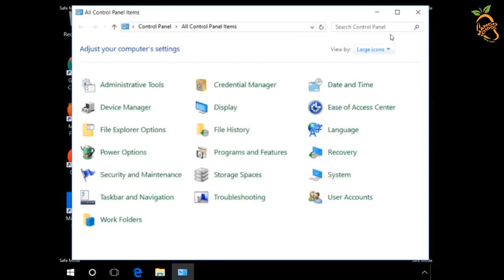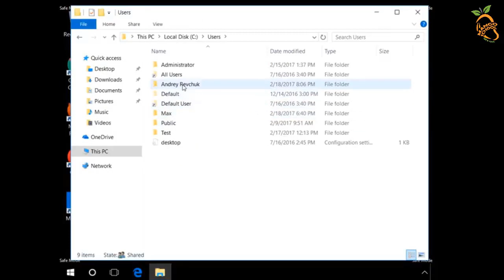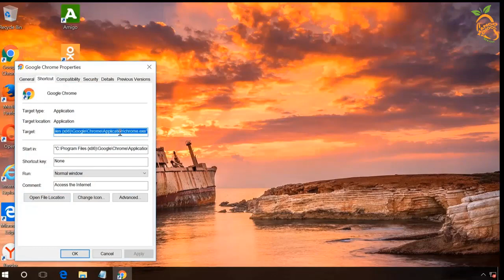Decacopy Malware Exposed: How to Secure Your PC Today!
this method to remove Decacopy Malware from your system

Check for and remove the following files from your disk when you uninstall Decacopy Lite Clipboard Manager:
C:\Users\UserName\AppData\Roaming\Roaming\Decacopy Lite
C:\Users\UserName\AppData\Roaming\Roaming\Decacopy Lite\decacopy.exe
C:\Users\UserName\AppData\Roaming\Roaming\Decacopy Lite\unins000.dat
C:\Users\UserName\AppData\Roaming\Roaming\Decacopy Lite\unins000.exe
Usually the following registry data will not be uninstalled:
HKEY_CURRENT_USER\Software\Microsoft\Windows\CurrentVersion\Uninstall\Decacopy Lite_is1

To successfully deal with a Trojan Horse attack such as Decacopy on your computer, you need to find and delete all data related to the malware program, remove all of its processes, and remove all of its registry keys.  especially if you are faced with a newly released Trojan virus like Decacopy